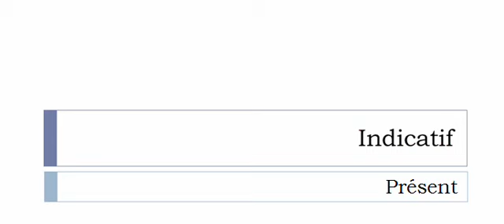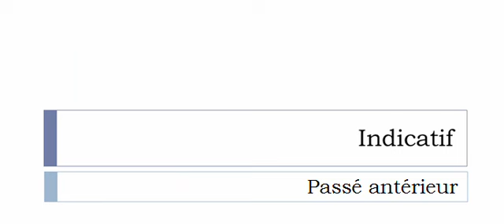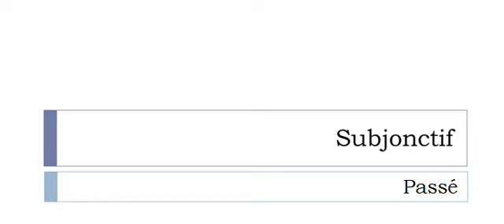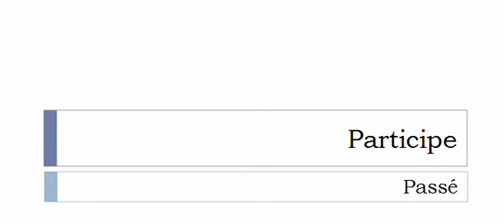เรียนรู้ภาษาฝรั่งเศส = การผันคำกริยา = Angliciser